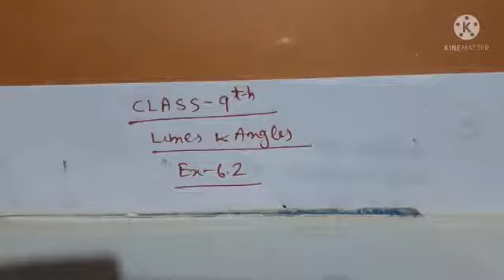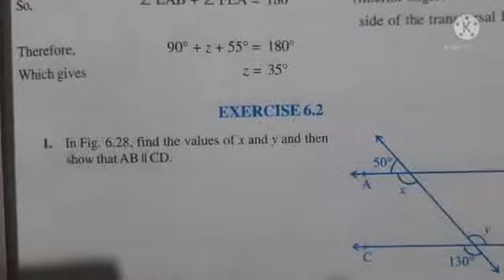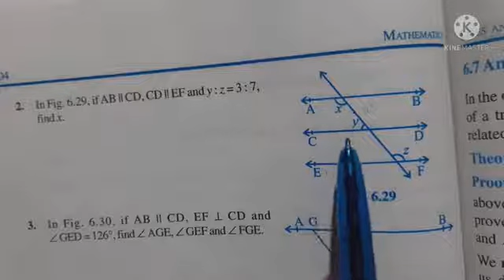Exercise 6.1 solution, Part 1 (Class 9) हिंदी में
Exercise 6.1, part 1, Maths पाठशाला